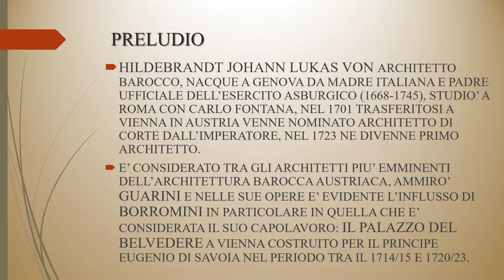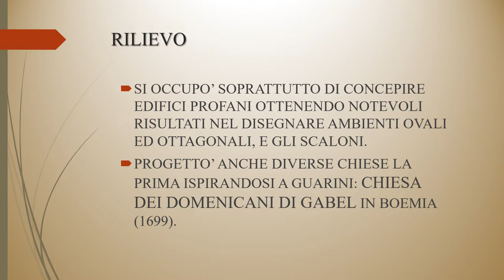UN TALENTO ITALIANO ALLA CORTE DELL’IMPERATORE D’AUSTRIA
Hildebrandt Johann Lukas von - Architetto Barocco Italiano